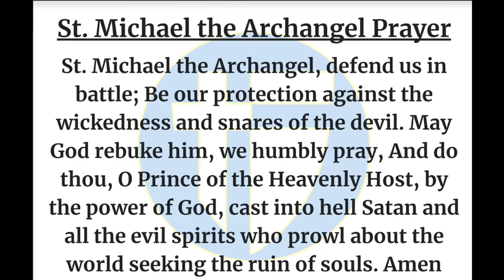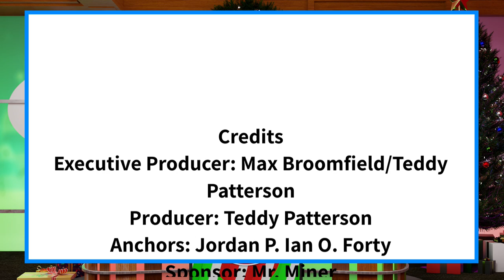The Halo Morning Show